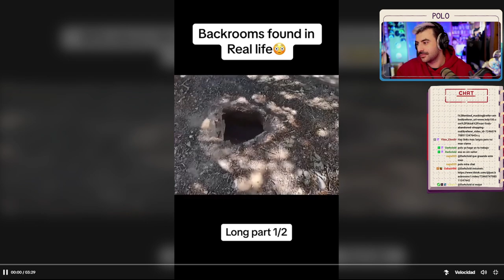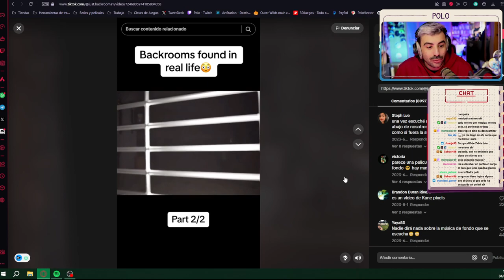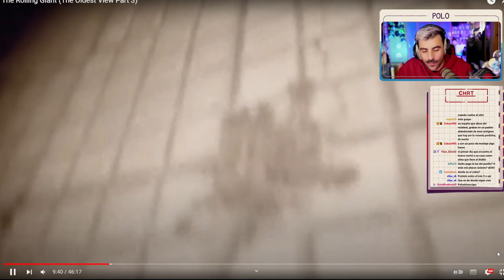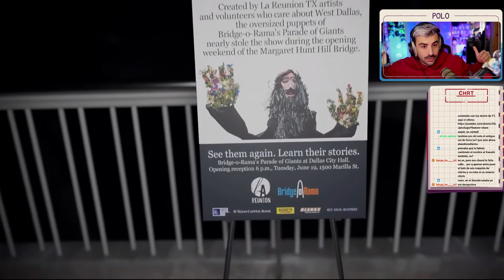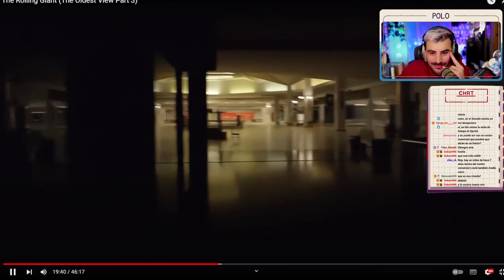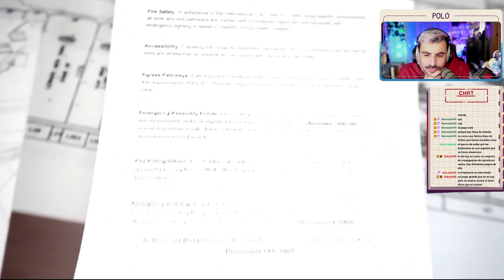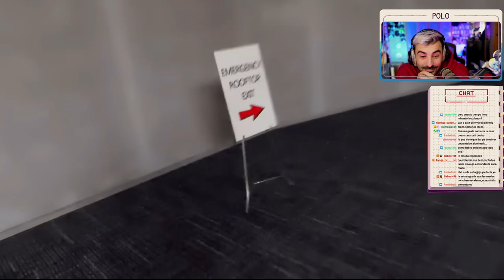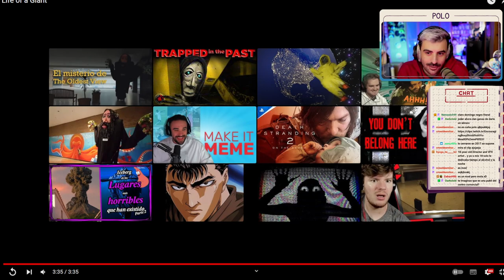LA HISTORIA DE THE OLDEST VIEW🌟EL CENTRO COMERCIAL ABANDONADO🌟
LA HISTORIA MÁS TENEBROSA DE YOUTUBE🌟EL CENTRO COMERCIAL ABANDONADO🌟

OTRAS SERIES EN EL CANAL :
- ALT254
- AKA
- Astronite
- Calisto Protocol
- Cultic
- Cuphead DLC
- Elden Ring
- ElecHead
- Endling: Extinction is Forever
- Falling Out
- Flateye
- Final Fantasy: Crisis Core Reunion
- Fobia
- Forspoken
- Frogun
- GhostWire Tokyo
- God of War Ragnarok
- Gost Song
- Grounded
- GTA San Andreas
- GTA IV:
- GTA V
- Impaler
- Kirby y la tierra olvidada
- Kula World
- LEGO Bricktales
- LEGO Builders Journey
- LifeSlide
- Mario Strikers
- Melatonin
- OlliOlli World
- OneBit Adventure
- Orbital Bullet
- Outlast Trials
- Pentiment
- Pokemon Escarlata
- Prey
- Prey Mooncrash
- Project Zomboid (Servidor)
- Railbound
- Resident Evil VIII DLC
- Rollerdrome
- Sable
- Scorn
- Sifu
- Signalis
- Silt
- Slime Rancher 2
- Sludge Life
- Somerville
- Sonic 1
- Spiderman:
- Splatoon 3
- Stacklands
- Star Wars Jedi: Fallen Order:
- Stonefly
- Strange Horticulture
- Stray
- Swordship
- The Quarry
- Tiny Tina's Wonderlands
- Tinyfolks
- Tinykin
- Toem
- Tunic: https
- Ultra Mega Xtra Party Challenge
- Uncharted 1
- Uncharted 2
- Uncharted 3
- Wavetale
- Wo Long
- Yoshi's Island"